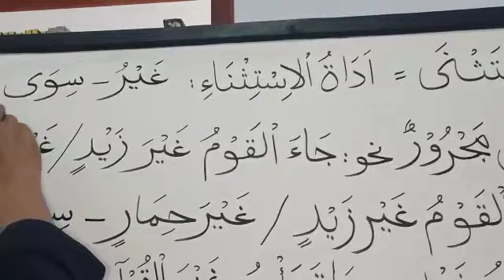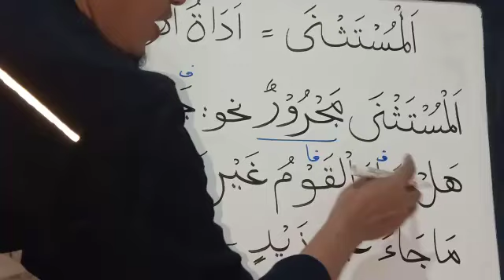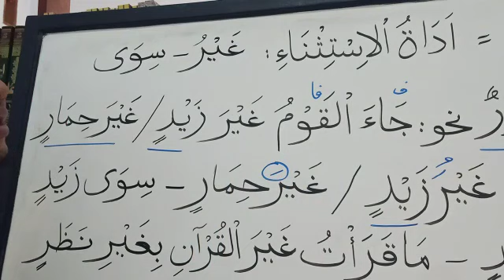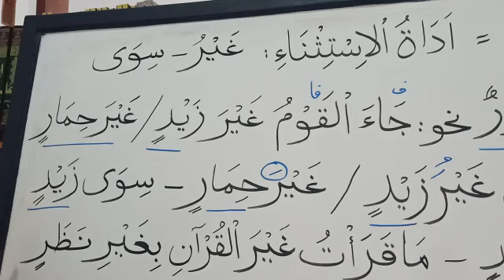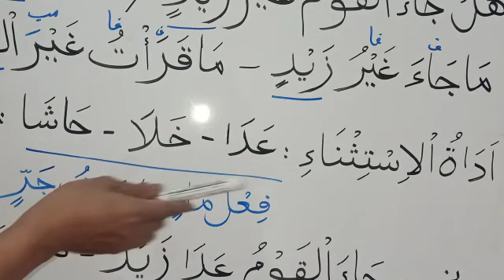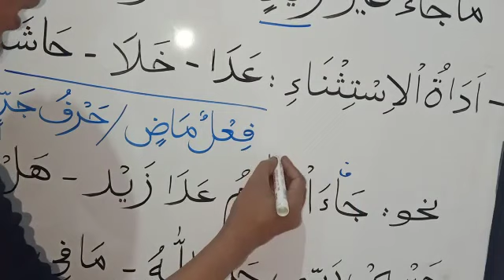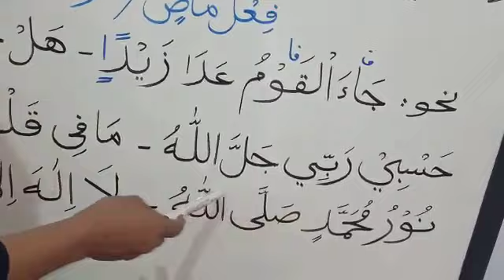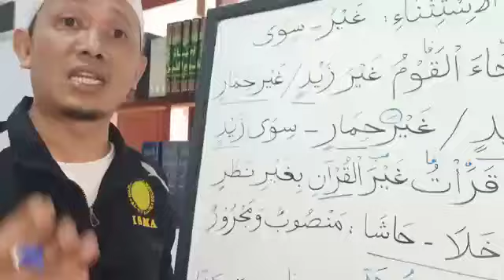Eps.42 MUSTATSNAA (المستثنى)